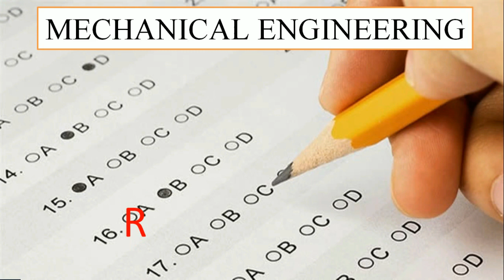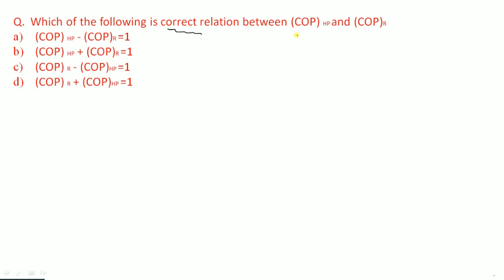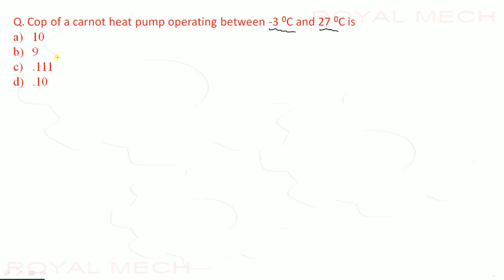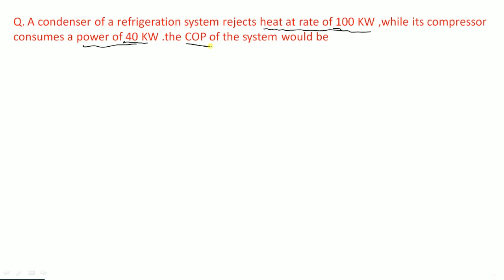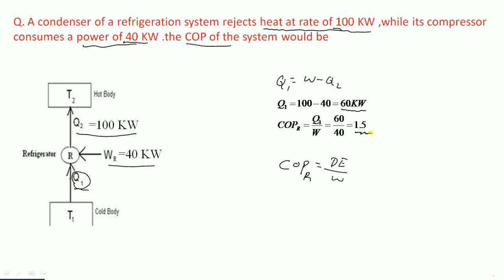Refrigeration And Air Conditioning PART 1 Objective Type Questions And Answers mcq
The Mechanical Engineering Objective  Questions And Answers .Which Are Helpful For Interviews , Government Exams ,Gate And Other Competitive  Exams, And Also You Get The Previously Studied Concepts Revision By Watching These Video.